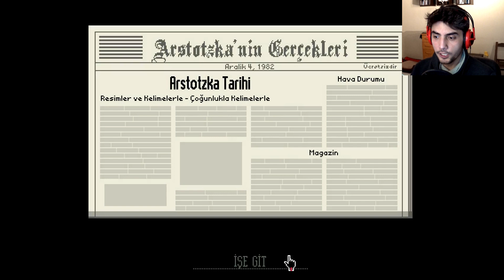Papers, Please - Bölüm 5 - Gelsin Paralar [Türkçe]